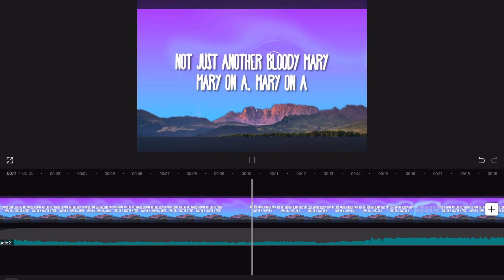Look What I Made!